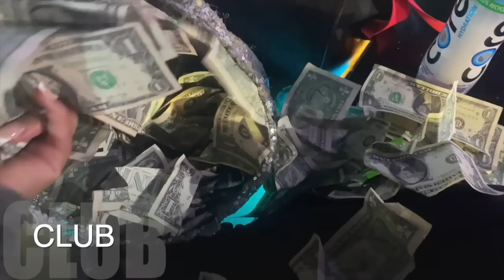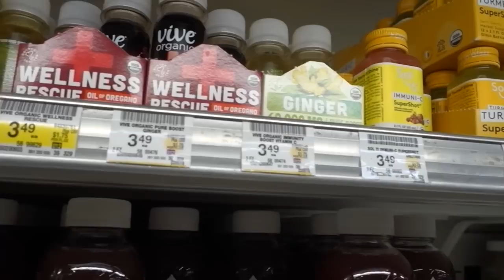STRIPPER VLOG| Good & Bad Night, LUXURY Shopping Therapy, Getting Back To MYSELF & More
HEY YALL 💕 , Just Want To Say I Appreciate The Nice Comments Yall Left Under My Last strippervlog I’m Getting Back Into My Regular Routine Again With The weeklyvlog And Feeling Much Better Mentally 🙏🏽

I Don’t Have Snapchat Or Twitter

Age: 24
Location: Los Angeles, CA
Editing Software: iMovie
Camera: Sony RX 100 III